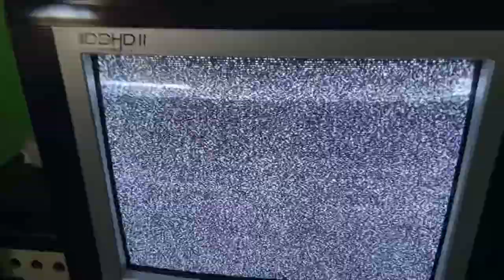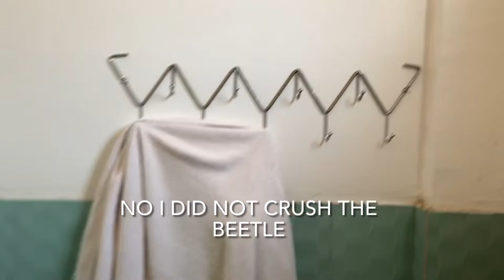Quarantine Tour-Madzvie Pension House, Dapitan City, Zamboanga Del Norte, Philippines